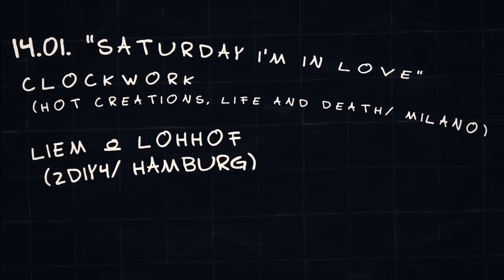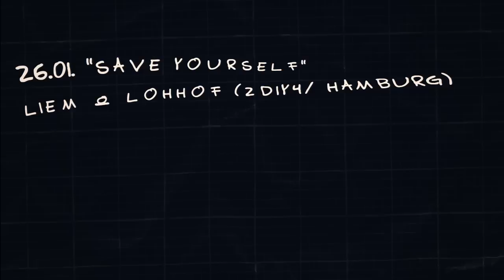EGO (HAMBURG) JANUAR 2012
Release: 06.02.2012